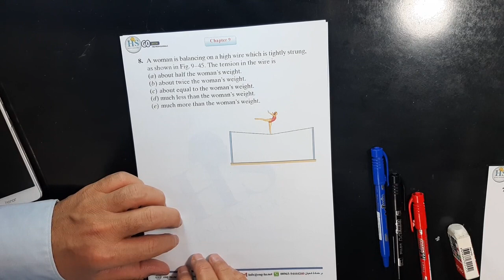15 Physics I (121), Mastering CH09 CQ8